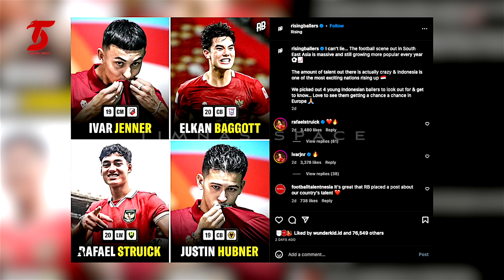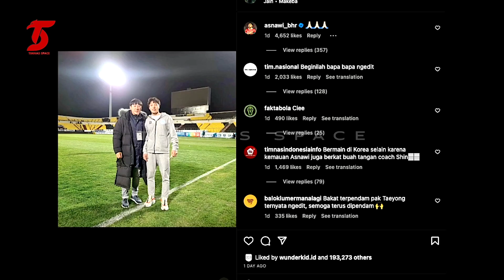STY SUKSES BUNGKAM HATERS❗Pemain Jepang Takjub Animo Suporter🔥ET Beri Isyarat Untuk Timnas U17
BERITA TIMNAS TERBARU DARI TIMNAS SPACE : STY SUKSES BUNGKAM HATERS❗Pemain Jepang Takjub Animo Suporter🔥ET Beri Isyarat Untuk Timnas U17